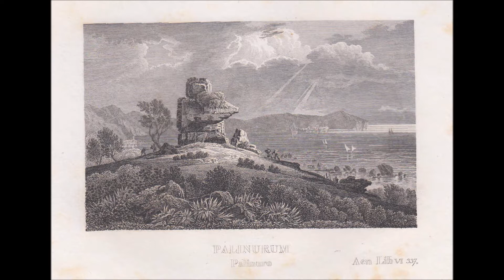Antropozoo: Napolitana 1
Favola di Antonio De Simone